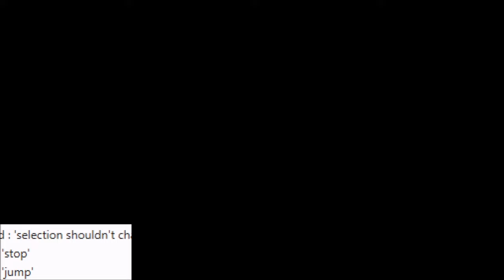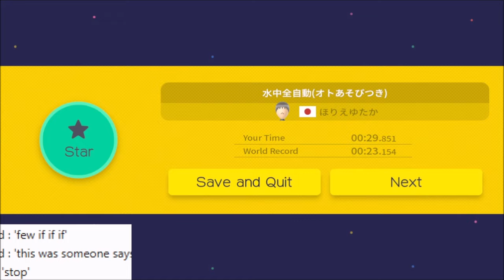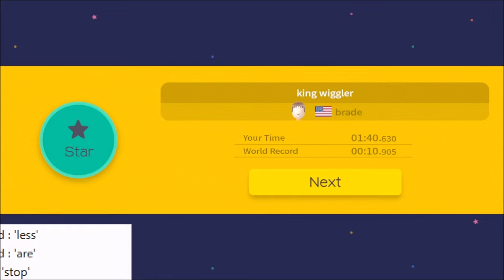Super Mario Maker - 100 Mario Challenge, Easy #1, played with voice controls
Doing the Super Mario Maker 100 Mario Challenge on Easy difficulty, with all actions done by voice commands, via VoiceAttack.

I try to avoid automatic levels as they aren't a challenge.

Playing on the Cemu emulator, where I've extracted the unique machine ID from my Wii U to connect to Nintendo's servers.